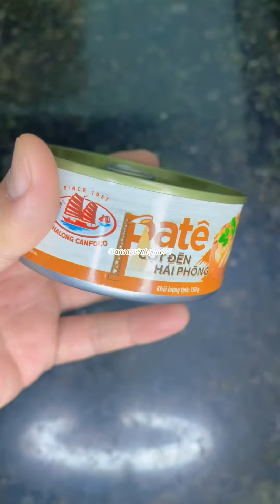ĂN ĐÊM KO ANH EM- PATE CỘT ĐÈN cùng Ăn Sập Vĩnh Phúc